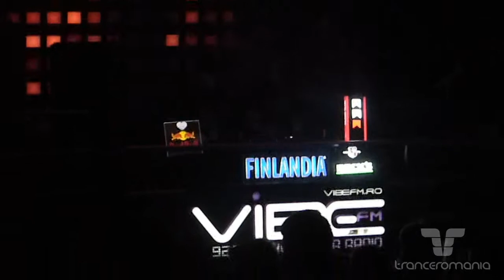Snatt & Vix @ TrancENDancE Party, Studio Martin 30 mar. 2012 - #14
Snatt & Vix @ TrancENDancE Party, Studio Martin 30 mar. 2012